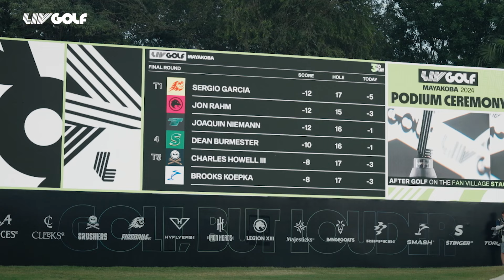LIV MINI-FILM: Legion XIII Victorious in Debut | LIV Golf Mayakoba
Relive LIV Golf Mayakoba, where Jon Rahm's expansion Legion XIII won in their very first event, and Joaquin Niemann outlasted Sergio Garcia in a playoff that ended in the dark to walk away with the individual title.